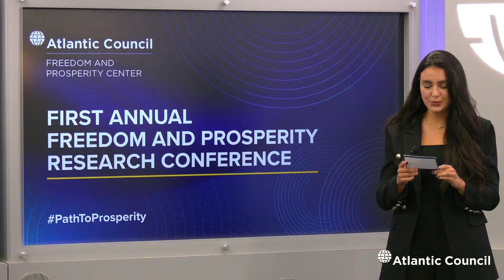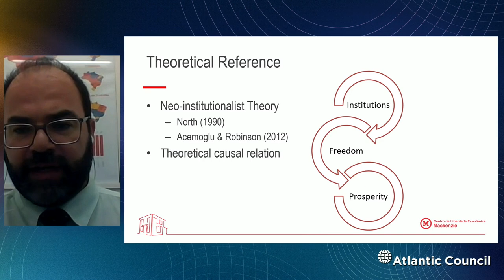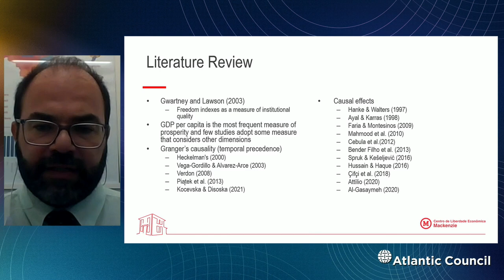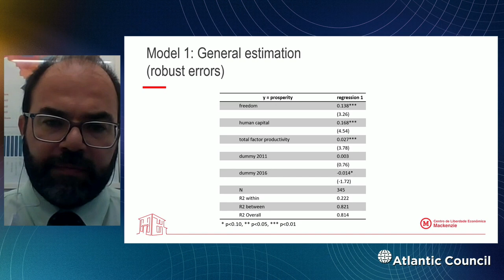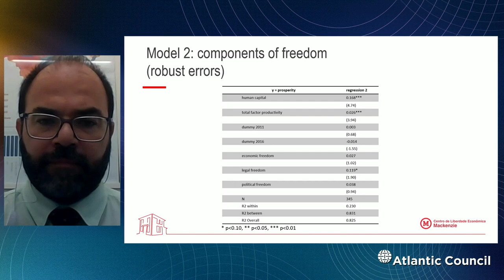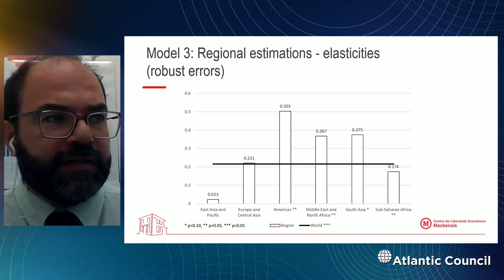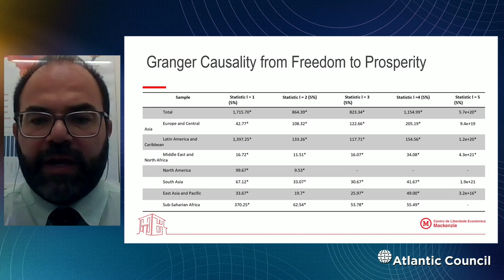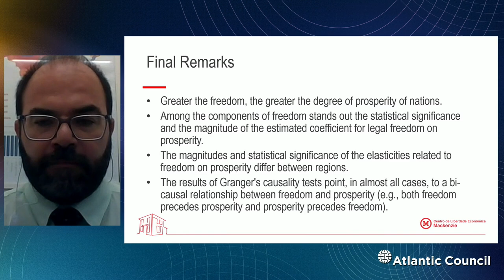Who Came First: Freedom or Prosperity? An Inquiry About Liberty and Welfare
Vladimir Fernandes Maciel, Professor, Mackenzie Presbyterian University, Brazil